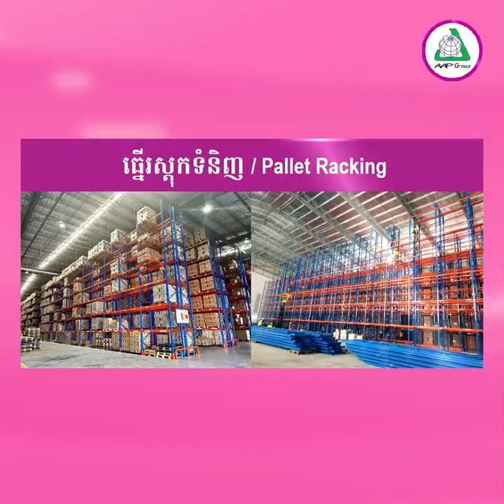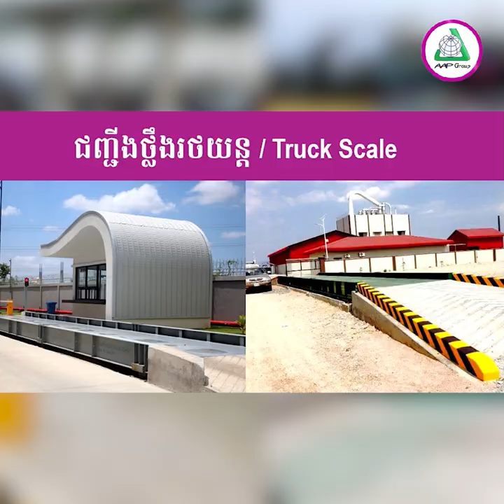កម្រនឹងឃើញណាស់ ! ផ្សោត១ក្បាលជាប់នឹងឬសកោងកាង នៅស្រុកមណ្ឌលសីមា ខេត្តកោះកុង